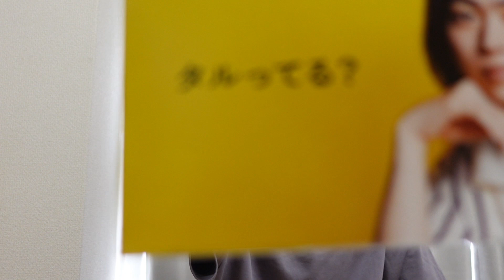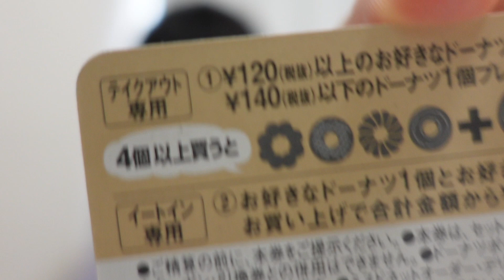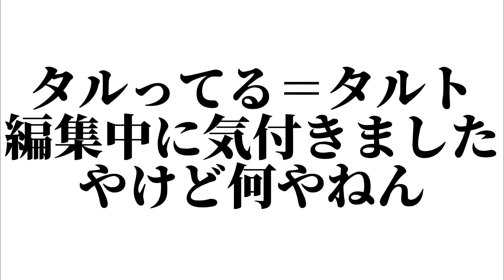今回のミスド新作「BAKE INC.コラボ第1弾」について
高評価やコメントをしていただけると励みになります。

何かありましたらこちらにお願いします

《謎の芸人“フィレオフィッシュ大臣”の知られざる素顔に迫る密着ドキュメンタリー》